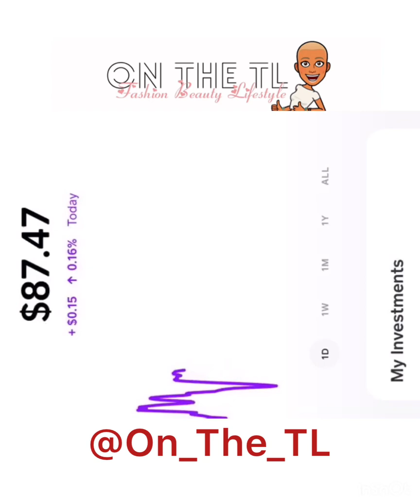#1 Vlogmas | P.H Birthday 💭 Rants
Chit Chat Vlog for TLGang